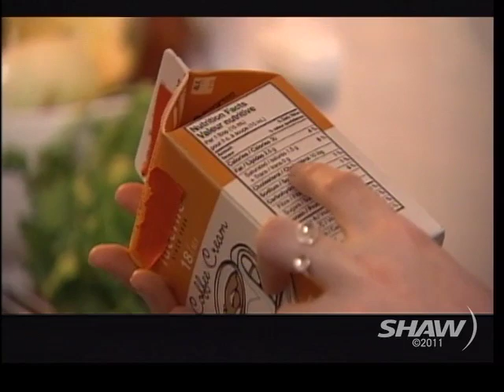Tommy Europe from the Last 10 Pounds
Shaw TV 4's own Erin Shaw from The Express and Tommy Europe from The Last 10 Pounds appear on Shaw TV Vancouver's Urban Rush with hosts Fiona Forbes and Michael Eckford.